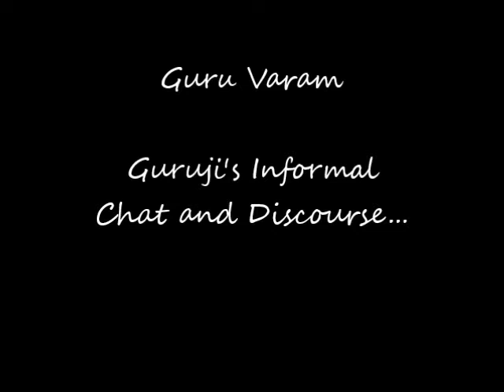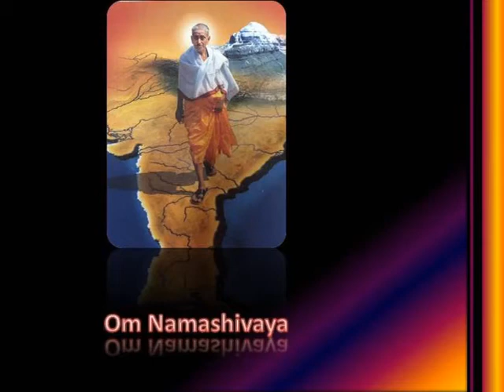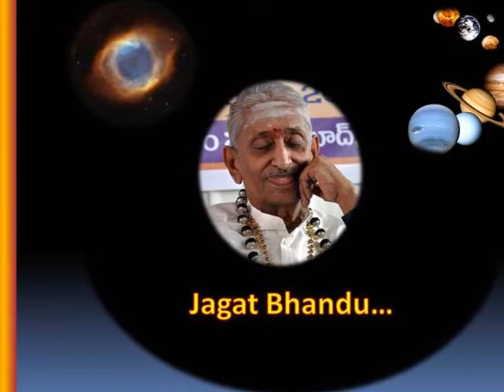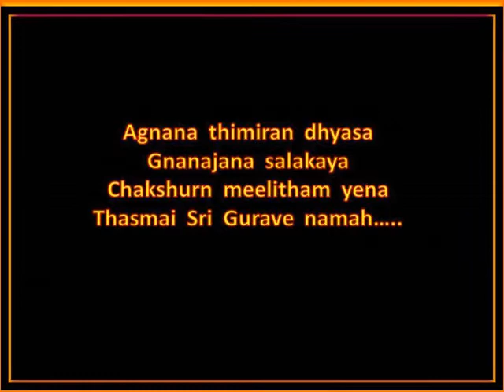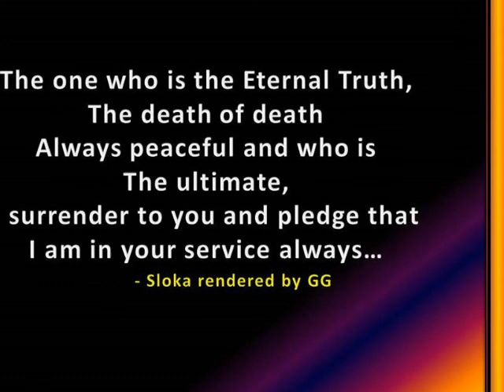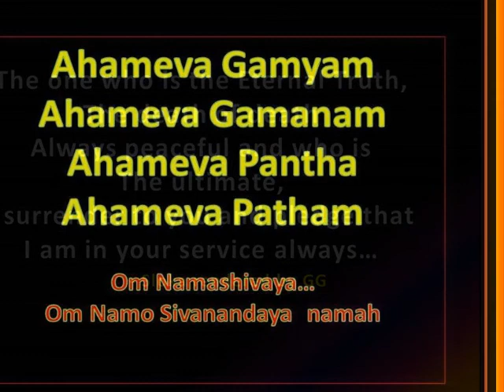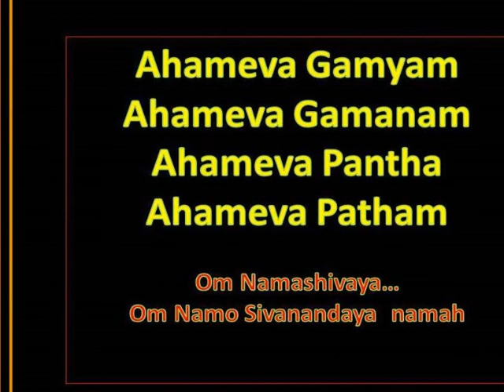SathGuru - Swadharma & Siva Aaradhana, 3468